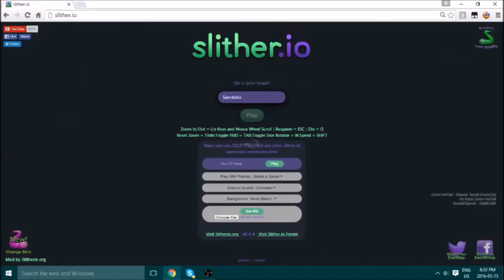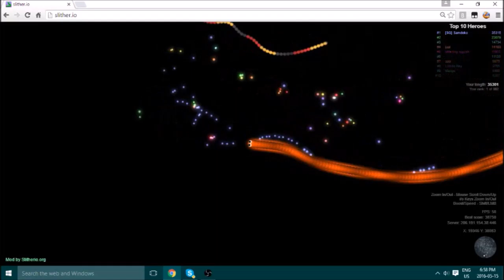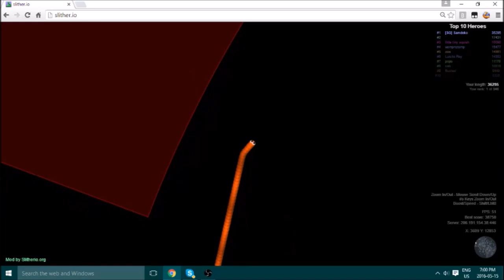Slither.io Gameplay #2. NUMBER 1 37K